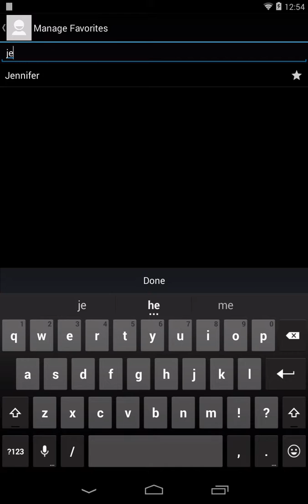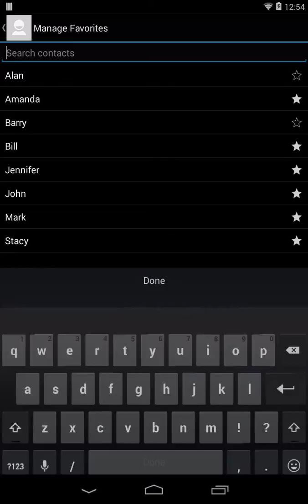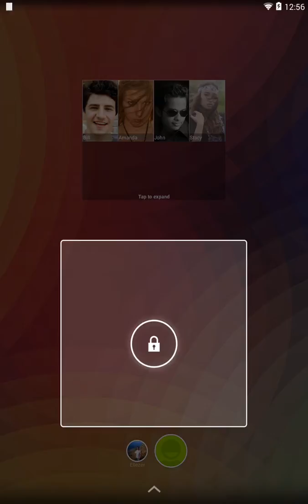Favorite Contacts Widget Blur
Miss your old Motorola Blur favorite contact widget? So did we!
That's why Custom Programming Solutions set out to recreate it, making improvements where needed. To get started, just go to your homescreen's widget collection, and drag the Favorite Contacts widget wherever you like.
Favorite Contacts Widget Blur gives you a convenient way to access your favorite contacts from your Google account. You get a beautiful 4x1 widget on your homescreen that displays your 4 top favorite contacts. Clicking on the widget will show you the rest of your favorites. Quick and easy access to your favorite contacts in a beautiful widget.
Favorite Contacts Widget Blur also makes it really easy to quickly call, text, or email your contacts. All by just tapping on the contact's icon. Need more of the contact's information? Click on its large icon to be taken to your device's Contacts app.
Your Favorite Contacts will be sorted alphabetically by default, but you have the freedom to reorder them how you please.
Favorite Contacts Widget Blur also allows you to manage your favorite contacts. Click on the star to add or remove favorite contacts.
We hoped to recreate the amazing experience of using the Motorola Blur Favorite Contacts widget, and we feel confident that we've met that goal, and improved on it. Most of all, we hope you enjoy using Favorite Contacts Widget Blur.
The internet permissions are required for analytics. Nothing else in the app uses the internet.